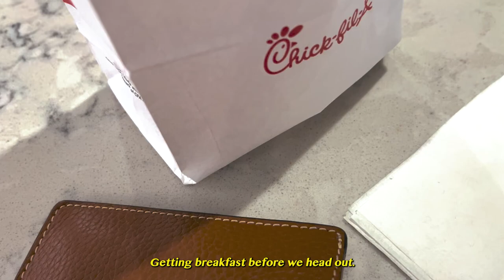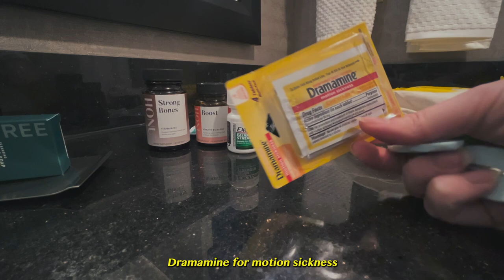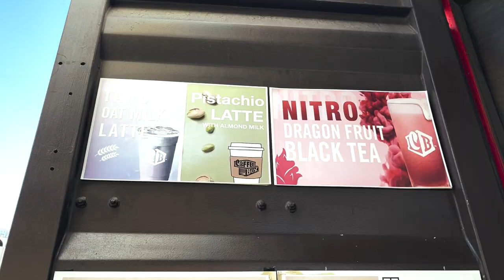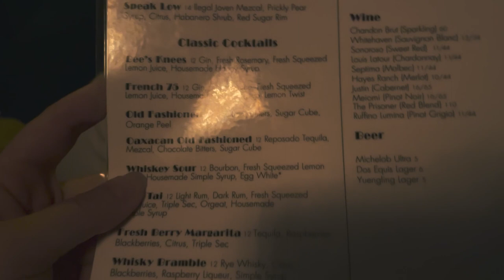Mini Vlog | El Paso, Texas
A short visit to El Paso, Texas, let me know if I missed any places I should check out next time! I hope you all enjoy and drop a comment if you have any questions.